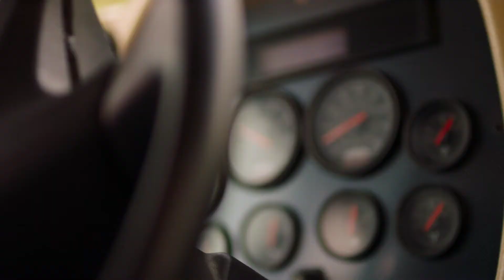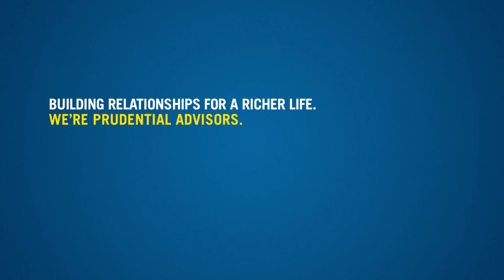Dave and Terry: A Road Well Traveled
Dave and Terry live retirement with a purpose, traveling the country in a motor home and building with Habitat for Humanity. See how their relationship with a financial professional from Prudential Advisors has helped them enjoy a richer life.